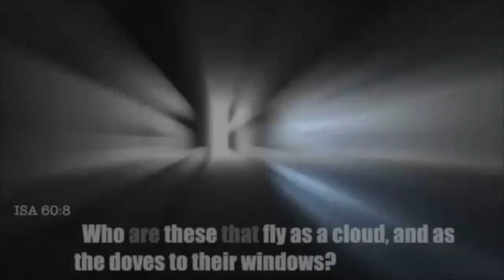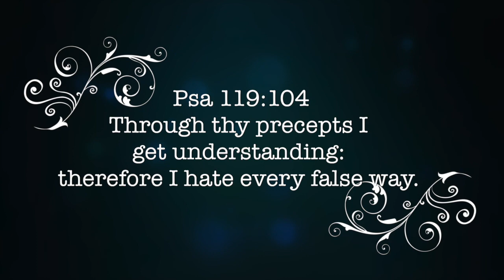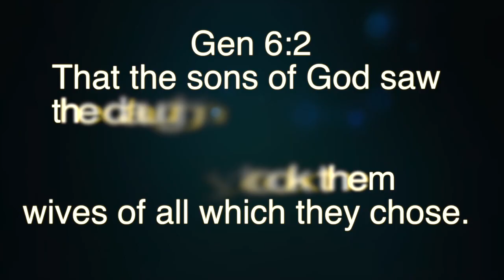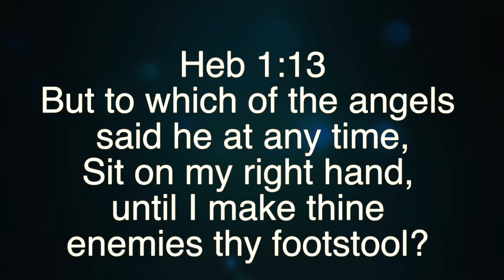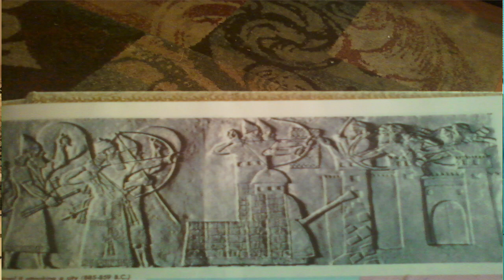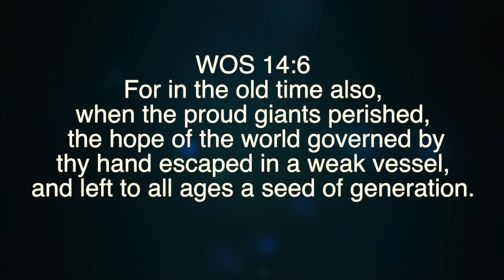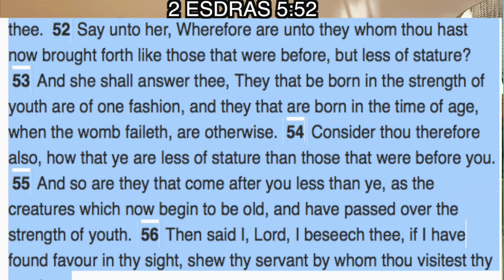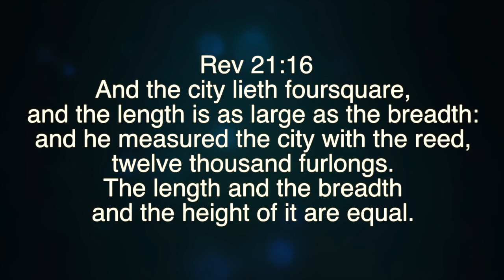Angels! Giants!! Nephilim!!! Oh My!!!!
The Hebrew Israelites of ISBHPK Houston Expose the Lies behind Angel/human relations and the origin of the Nephilim(Giants)